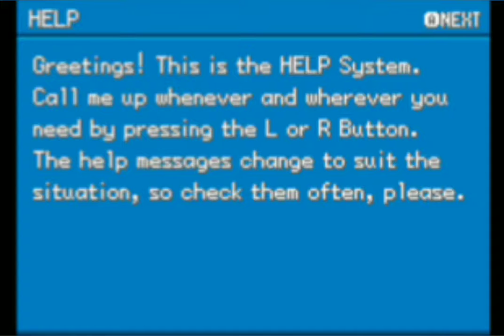FireRed LeafGreen no Pokémon Center episode 4: Nugget Bridge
Four white outs FireRed one LeafGreen.